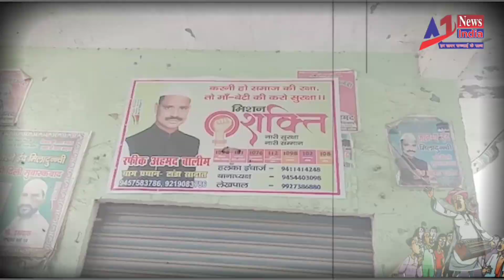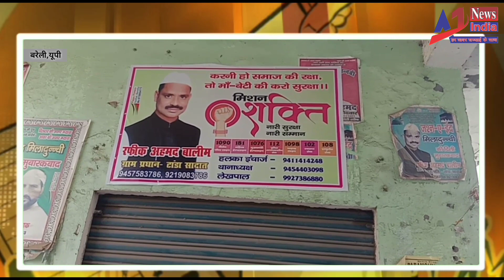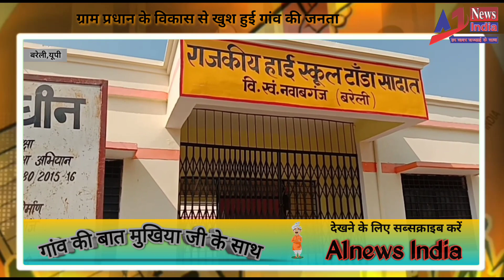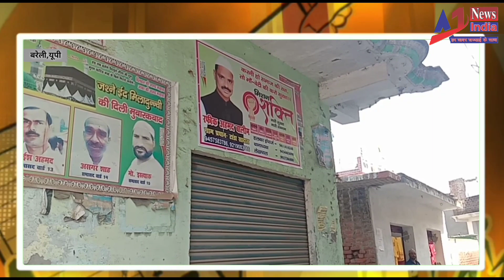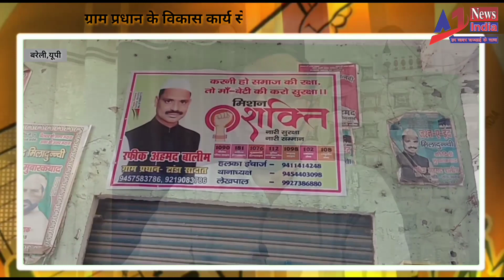टांडा सादात में ग्राम प्रधान द्वारा कराए गए विकास कार्यों से कितना खुश है गांव की जनता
A1NEWS INDIA